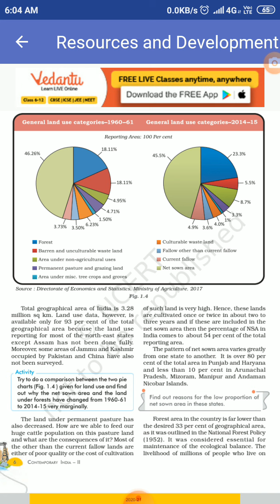Resources and Development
Land use Pattern in India